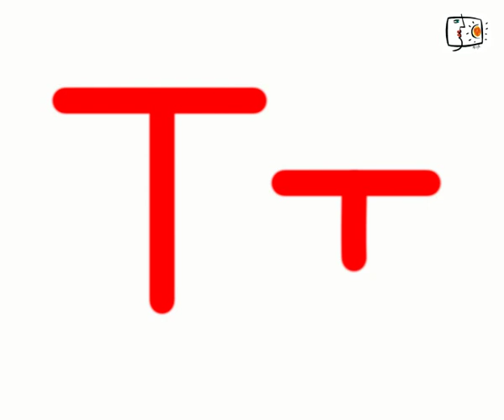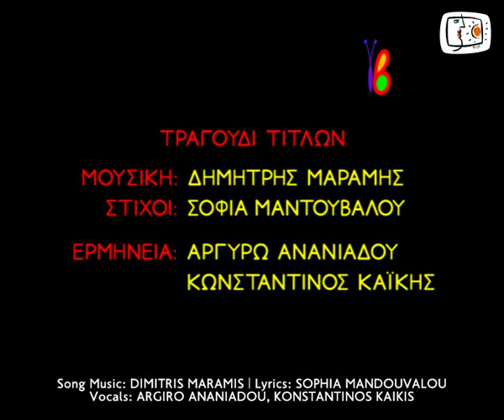A LETTER - Α STORY | The Wild Drum (Tau)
The first Greek educational animated series. It aims at learning the Greek alphabet and language through entertainment. Preschool and primary school pupils familiarize with letters and sounds of the Greek alphabet and language through 24 verse based, funny, surrealistic animated stories, which combine the educational language with that of fairytales and television. Each episode is designed within a context of interdisciplinary and holistic approach to knowledge and thus supports the School Curriculum in an innovative, original and attractive way.

Concept - Screenplay: Sophia Mandouvalou
Research - Educational Supervision: Vicky Panagopoulou, Sophia Mandouvalou
Direction: Aristarchos Papadaniel
Character Design - Animation: Aristarchos Papadaniel
Storyboard: Sophia Mandouvalou, Aristarchos Papadaniel
Models Set-up - Visual Effects: Panos Papadaniel
Voices: Haris Attonis, Giorgos Giannakakos, Adonis Dimitrokalis, Manos Karatzogiannis, Konstantinos Milonis, Irene Mourelatou, Andriana Rapti, Yiannis Stefopoulos, Katerina Tsavalou
Main Titles Song
Vocals: Argiro Ananiadou, Konstantinos Kaikis
Sound Recording - Mixage: Theodoris Zefkilis, Wee | Studio SCA
English Translation - Adaptation: Pierra Fotiadou | Cosmos Translations
Executive Production: Syllipsis Ltd.
Production: Greek Educational Radio/Television
Greek Ministry of Education, Lifelong Learning & Religious Affairs

"A LETTER - A STORY" awarded:

- FINALIST (Motion Graphics), European Design Awards 2012

- BEST CHILDREN FILM
2nd Corinthian Peloponnesian International Film Festival 2011

- BEST ANIMATION
6th Cyprus International Film Festival 2011

- COMMENDATION (for "The Frog Violinist")
5th digi 2011 | Short Film Festival in Drama

- 2nd AWARD EDUCATIONAL FILM
5th Athens Animfest 2010